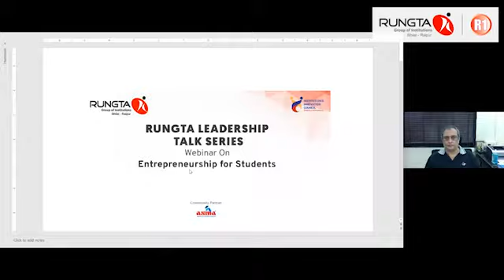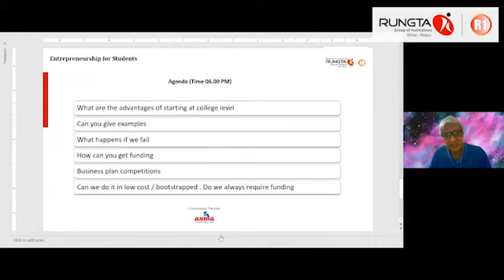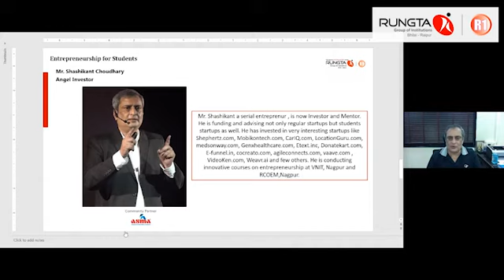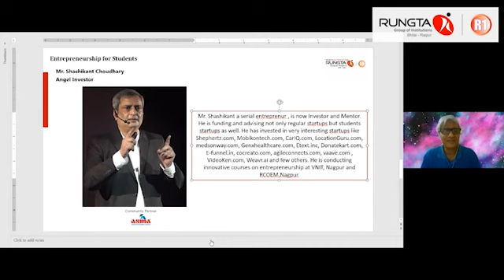[Webinar Recording] - 'Entrepreneurship for Students' [9th August 2020]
Rungta Group of Institutions has always encouraged organizing webinars as it makes a student ready to thrive in the highly competitive market. Today, we would like to extend the token of gratitude to every participant who attended the webinar - “Entrepreneurship for Students'' enthusiastically.

We were proud to have the eminent and honorable Mr. Shashikant Chaudhary, an Angel Investor who loves to work with Young Tech Startups as the speaker. Dr. Jawahar Surisetti joined as the host for the webinar. Mr. Surisetti is an Advisor to Government, a TED Speaker, a Smart City Consultant, a Start-Up Mentor, Psychologist, Bestselling Author, and Speaking Tree Columnist.
Mr. Chaudhary and Mr. Surisetti discussed
• The NEP and entrepreneurship
• Schools and entrepreneurship
• Higher education and entrepreneurship
• Role of govt. and the ecosystem in colleges
• Qualities of a student entrepreneur

If you have missed the webinar, you can watch the recording here